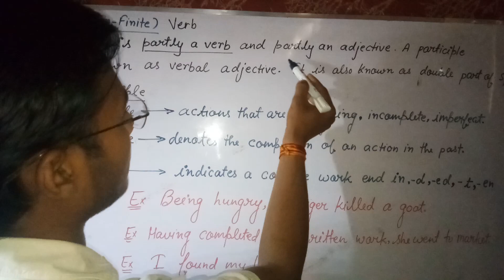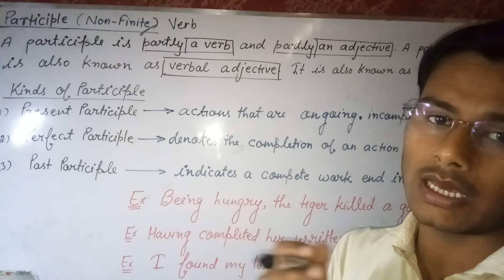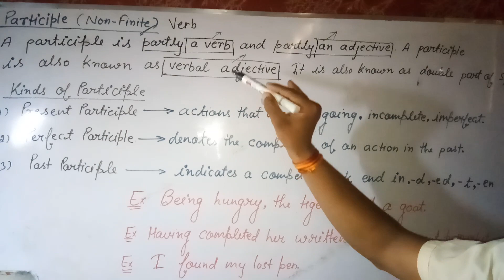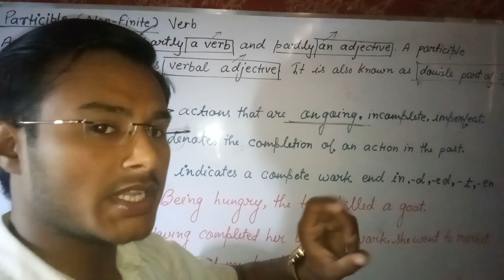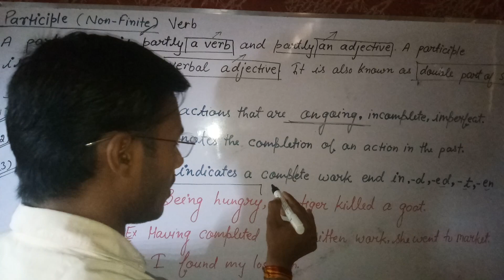Synthesis(Participle)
Participle and Its Kinds